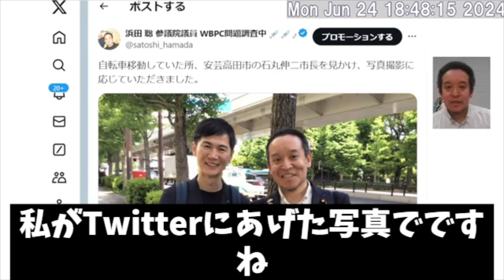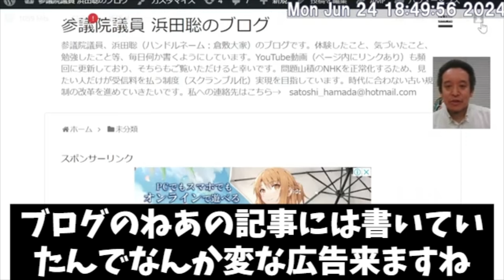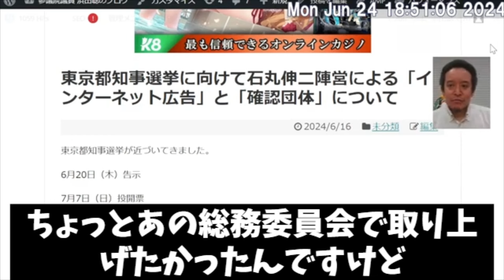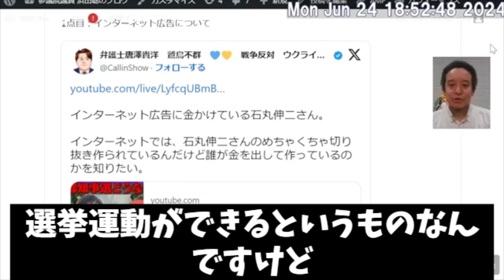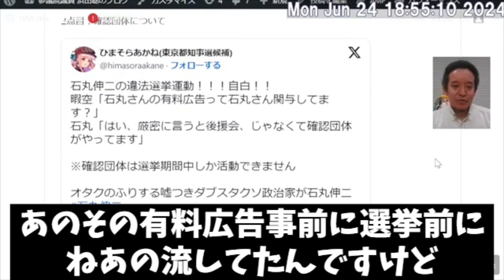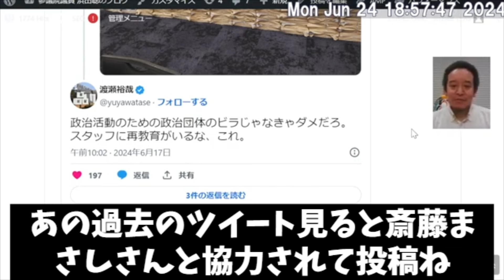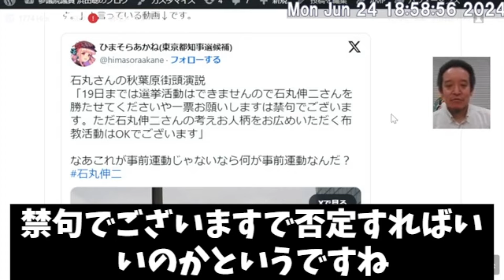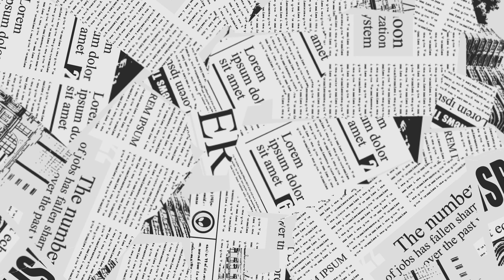【都知事選】石丸伸二、４つの選挙違反【浜田聡】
浜田聡が指摘、石丸陣営も政治屋となっている
の興味がない、関係ないと思っていた政治の世界。